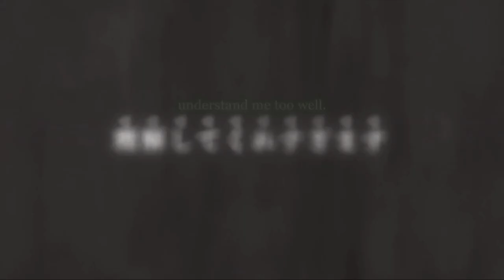Sometimes we do things reflexively. Asamura apologizes for starring reflexively. You understand me.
Anime clips

Sometimes we do things reflexively. Asamura apologizes for starring reflexively

Anime: Days with My Stepsister
2024 ‧ 1 season

Song:
Fill out a survey and get idea credits

PS:
It`ll  keep getting better!)

⮞Copyright:
     real owners.